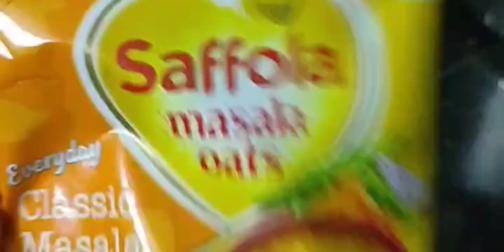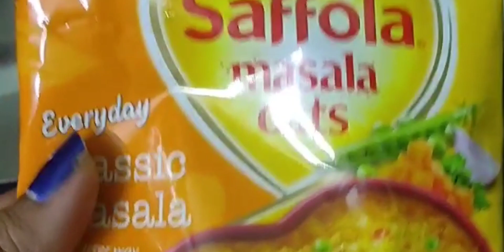ননদের birthday party 😍